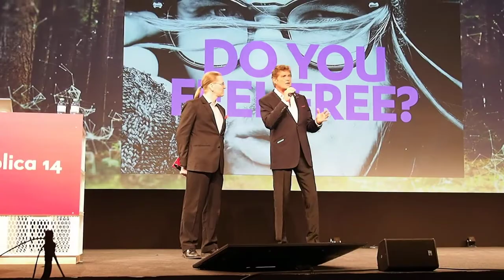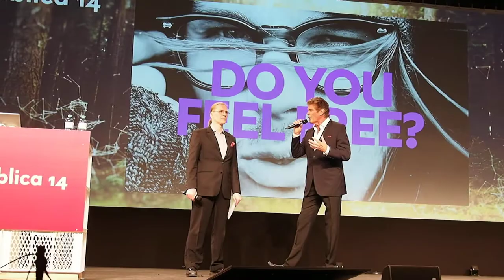David Hasselhoff on Internet Freedom (and what he had to do with the wall coming down) Part1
Talk on the re:publica 2014 in Berlin 6.5.2014
The first part is more general. The talk continued with a digitalfreedom manifesto freedom. Find all the info on that here: